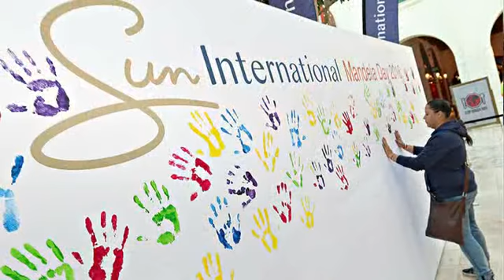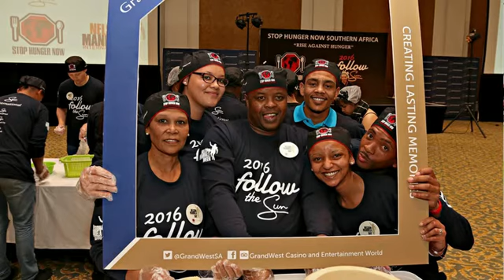Stop Hunger Now - Sun International 2016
Packing meals for Stop Hunger Now at the Market Hall at GrandWest Sun International Cape Town